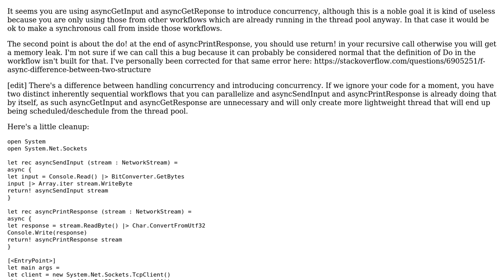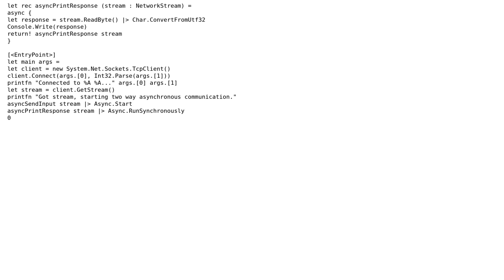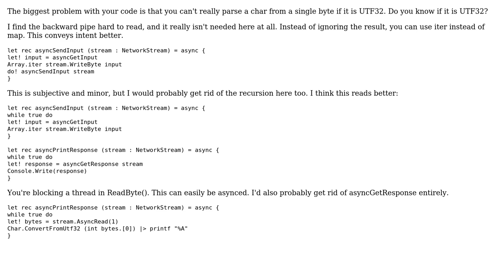Code Review: simple stupid F# async telnet client (2 Solutions!!)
Code Review: simple stupid F# async telnet client

With thanks & praise to God, and with thanks to the many people who have made this project possible! | Content (except music & images) licensed under CC BY-SA | Music | Images & others | With thanks to user Robert Jeppesen user Jimmy Hoffa user David Grenier and the Stack Exchange Network Trademarks are property of their respective owners. You are responsible for your own actions.